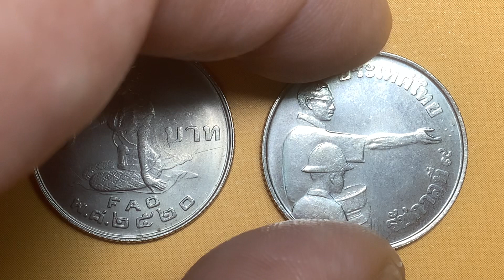พ.ศ.๒๕๒๐ เหรียญกษาปณ์นิเกิลที่ระลึก FAO องค์การอาหารแห่งสหประชาชาติ ผลิต 2.000 เหรียญ ราคา ๑ บาท